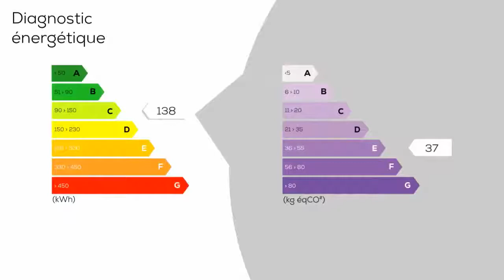A vendre - Maison/villa - LE LION-D&#39;ANGERS (49220) - 9 pièces - 120m²